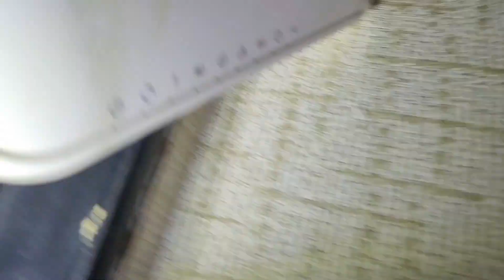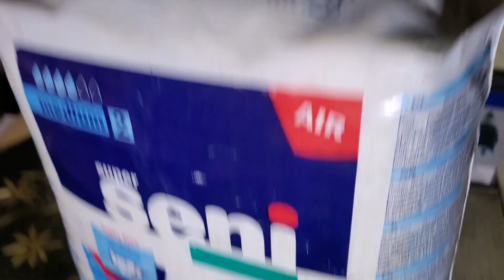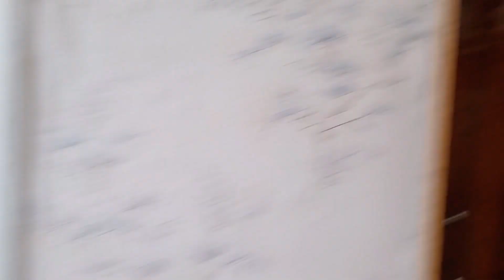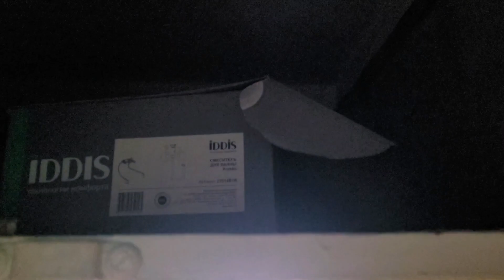Всё интересно | Заброшенная Москва Часть 1 | Влог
В ролике мы показываем в каких квартирах жили люди до переезда в новые квартиры по программе реновации.